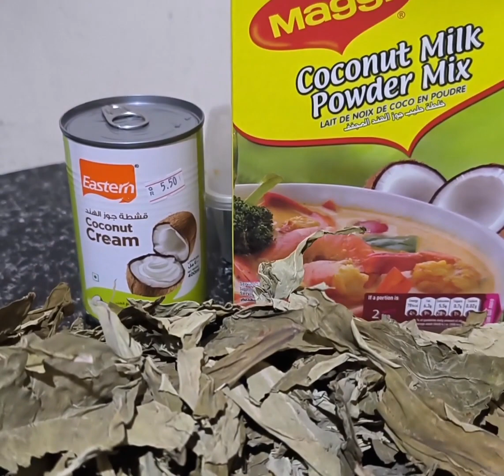gatang laeng simpleng luto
Dried Taro Leave in coconut milk Recipe or Gatang Laeng